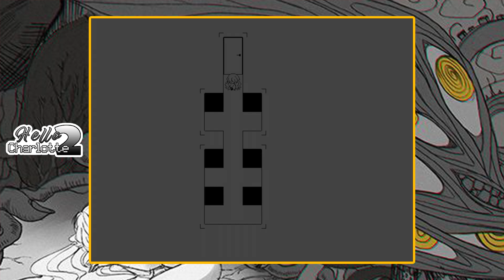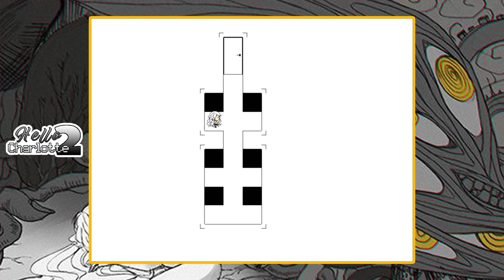Ando piripi hoy | Hello Charlotte EP2: Requiem Aeternam Deo Parte 6 [BLIND]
Makuta Stories es un proyecto en el que llevo 3 años trabajando, seguid a la cuenta oficial de Twitter para más información 👀✨